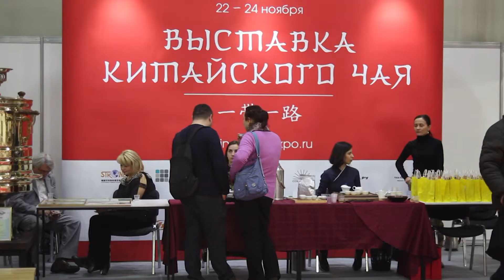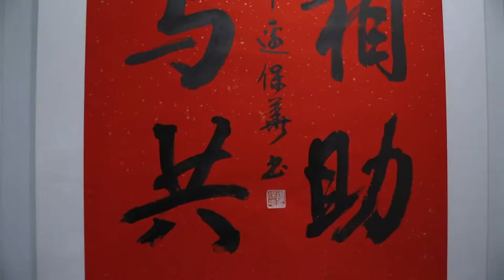Выставка китайского чая «Один пояс — Один путь» в Сокольниках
Конгрессно-выставочный центр «Сокольники»— уникальная площадка в центре Москвы для проведения мероприятий любого уровня сложности — от корпоратива или пресс-брифинга до крупной международной выставки или форума.